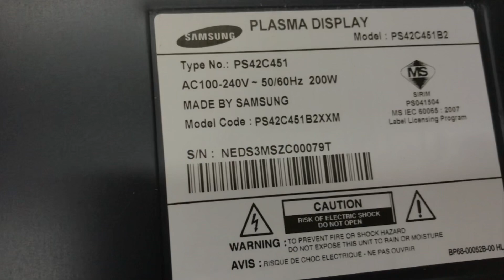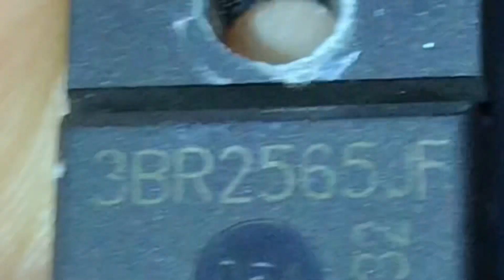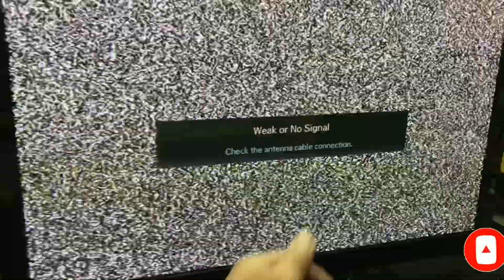How To Repair Samsung Plasma Tv Model PS42c451B2 No Power / Replace Ic 3BR2565JF#diy